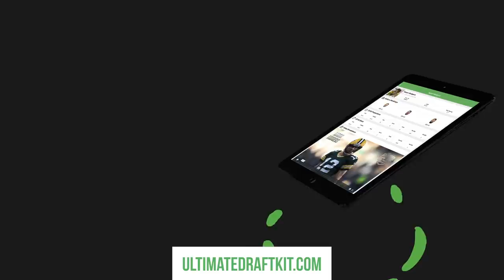Fantasy Football 2019 - Value Picks + Ultimate Draft Day Foods - Ep. #760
The Fantasy Footballers are back with a new episode right before the biggest fantasy football draft weekend of the year! Andy, Jason, and Mike each deliver two of their favorite value picks to target in fantasy drafts. Plus, the latest NFL news and a very important quick question on ultimate draft day foods. Prep your redraft, keeper, and dynasty fantasy football teams for 2019 with the #1 fantasy football podcast. -- Fantasy Football Podcast for August 23rd, 2019.

03:45 - Quick Question - Ultimate Draft Day Foods
06:10 - News & Notes
22:55 - Values
23:45 - Lamar Jackson
29:45 - Marvin Jones
32:55 - Sammy Watkins
38:45 - Sony Michel
43:55 - Josh Gordon
49:40 - Matt Breida